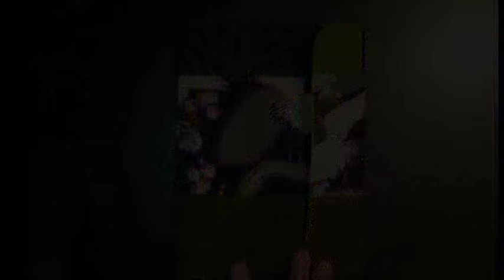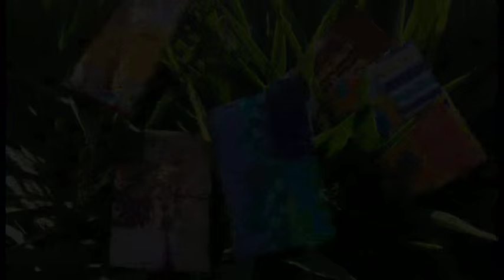Karla Koch Creations at Art Epiphany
Beautiful hand-crafted journals with quilted covers, quirky button and hand-crafted tassel closures.  To hold your treasured memories, sketches, paintings, doodlings, thoughts, feelings, poetry and anything else you can imagine.